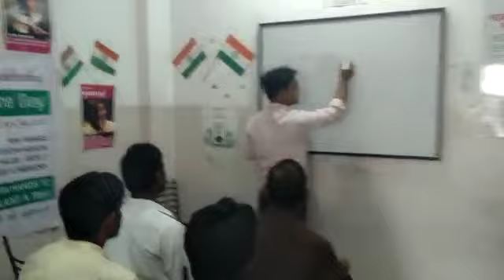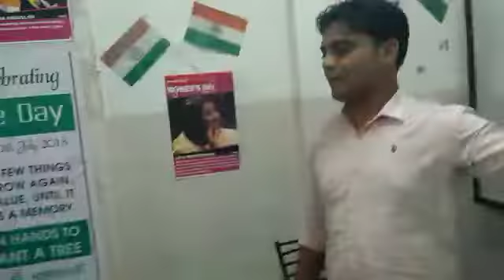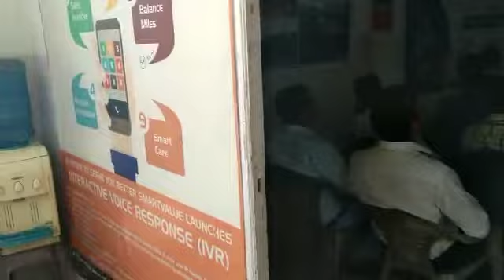Smart Value First Traning By Mohd Kashif 25/10/2018